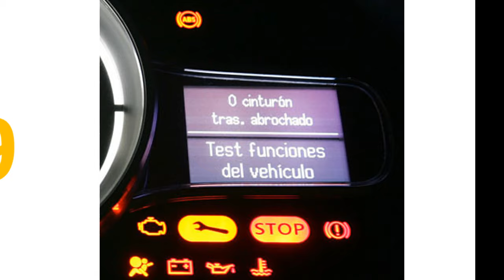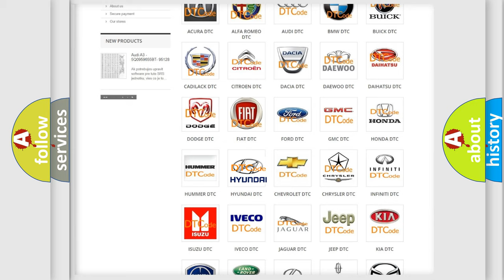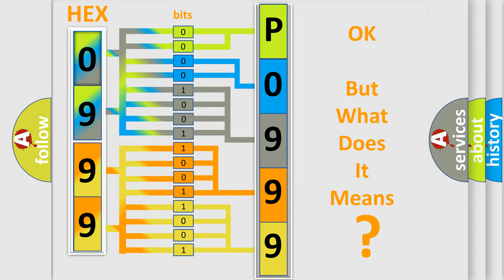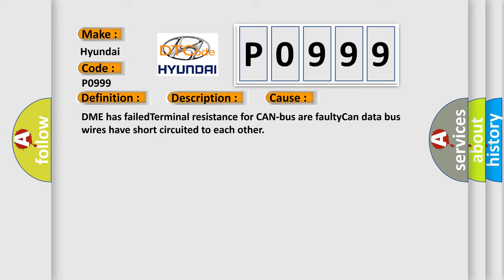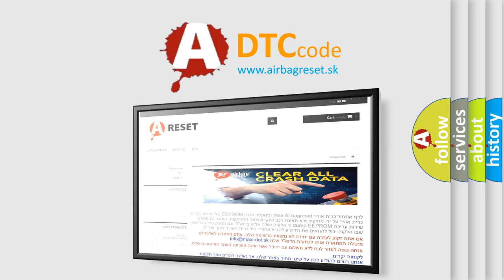DTC Hyundai P0999 Short Explanation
Contents:
0:21 Basic DTC analysis according to OBD2 protocol standard.
1:48 Insight into programming
2:58 A diagnostically understandable description of the Diagnostic Trouble Code
3:05 Basic error definition

Make:
Hyundai
Code:
P0999
Definition: